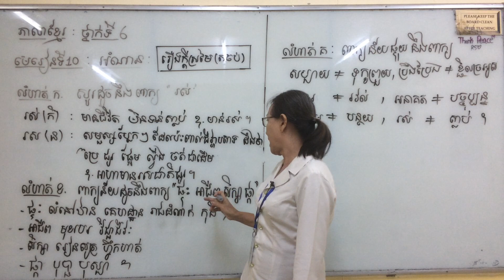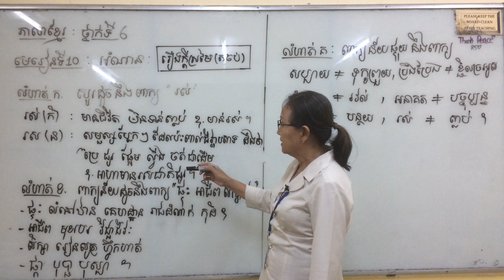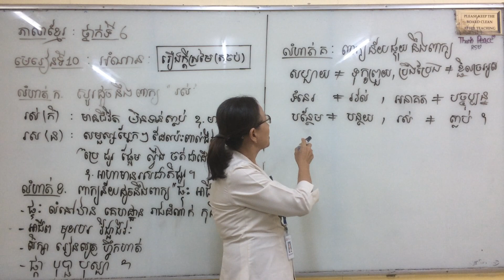ភាសាខ្មែរ ថ្នាក់ទី៦ មេរៀនទី១០ អំណាន ក្តីស្រមៃ (តចប់)